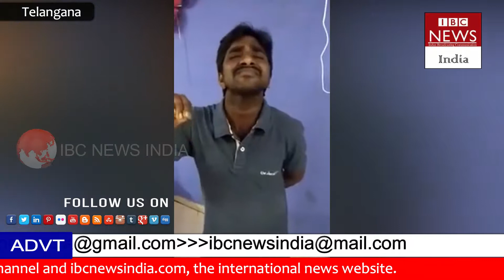Super Song /Watch Cm KCR Birthday Special Song Sung by Fan of CM KCR // Hyderabad // IBC NEWS INDIA